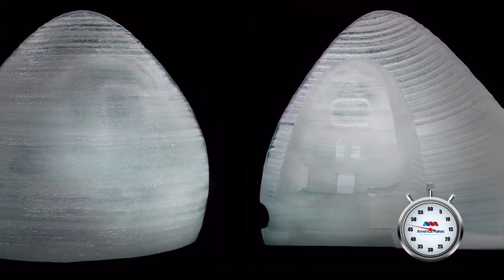An America Makes Minute: Winner of the NASA 3DP Challenge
NASA Centennial Challenges & America Makes teamed up to issue a challenge for designs for habitats that could be built on Mars. We spoke with the winner of the challenge in this America Makes Minute.